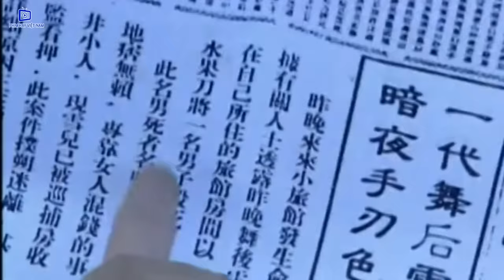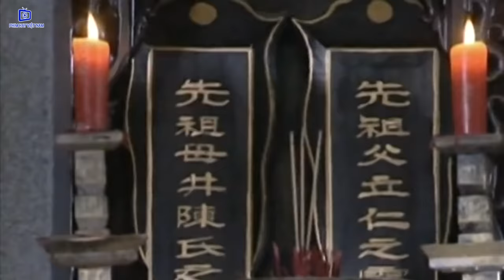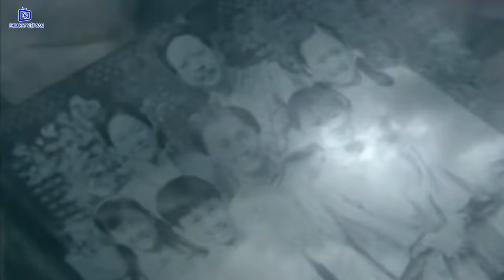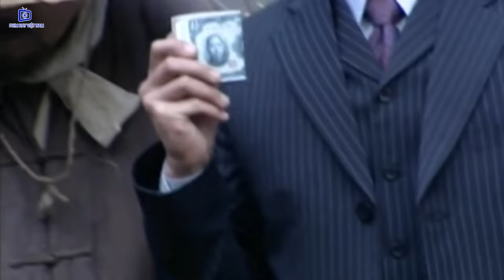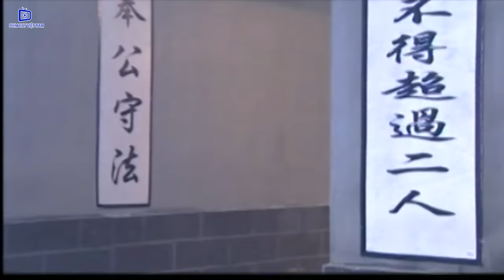Mảnh Đời Ngang Trái - Tập 1 | Phim Tình Cảm Trung Quốc Hay Nhất - Thuyết Minh